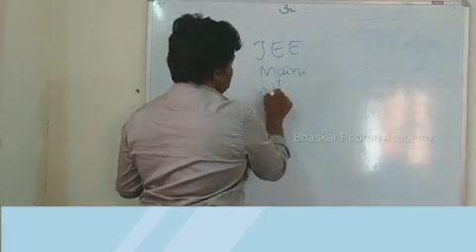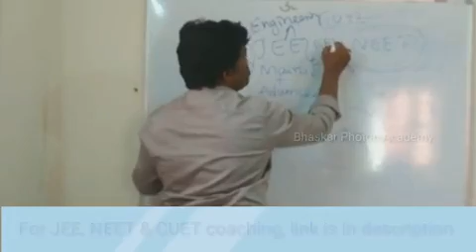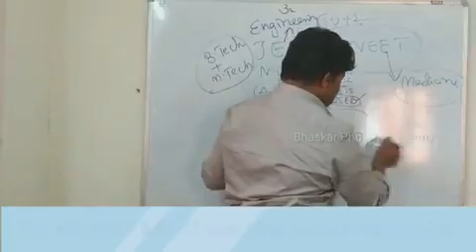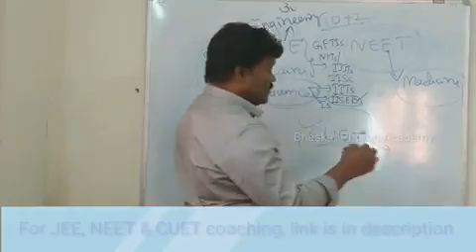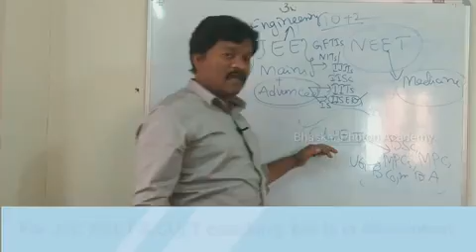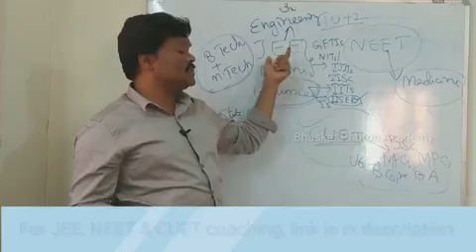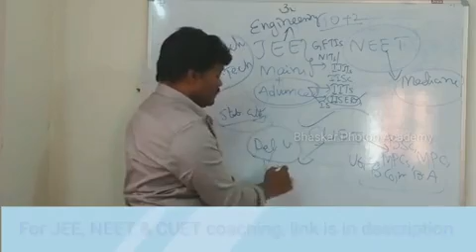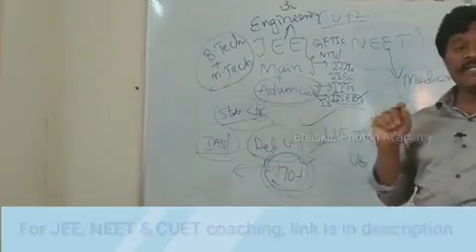Best one JEEMains Vs NEET Vs CUET Full details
Best of JEEMains Vs NEET Vs CUET Full details@bhaskarphotonacademy#iitjee2023